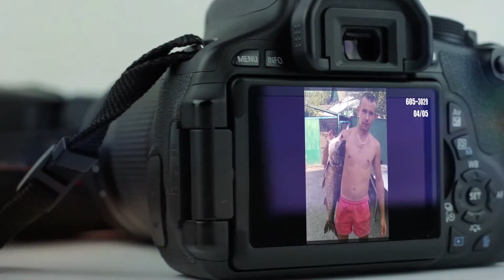Фотоальбом - Рыбалка №605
Щука 3,8 кг., р. Тетерев, г. Житомир Автор: Зализнюк Евгений
Карп 3,4 кг., с. Кодня, Житомирский р-н Автор: Денис
Щука 6,1 кг., р. Тетерев, г. Житомир Автор: Александр
Толстолоб 5,5 кг., Романовский р-н, Житомирская область Автор: Владимир
Карп 10 и 9 кг., г. Коростышев, Житомирская область Автор: Матвеев Олег